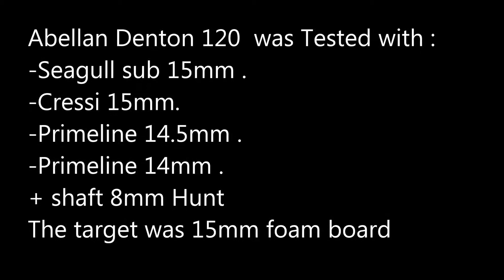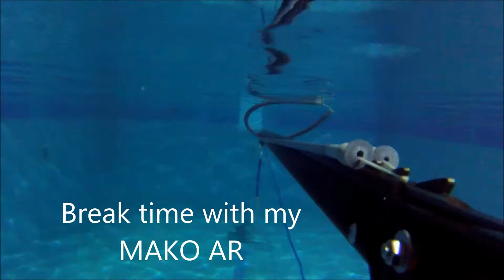Abellan Denton 120 speargun tested with different rubbers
Abellan Denton 120  was tested with :
-Seagull sub 15mm .
-Cressi 15mm.
-Primeline 14.5mm .
-Primeline 14mm .
+ shaft 8mm Hunt
The target was 15mm foam board